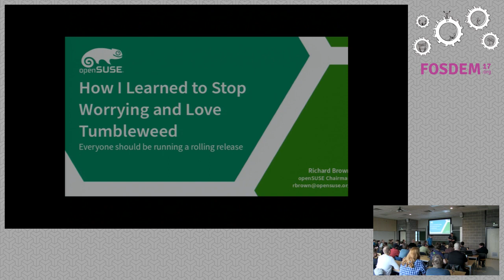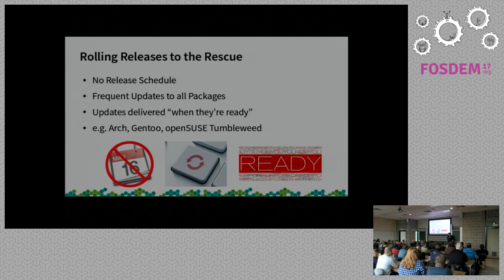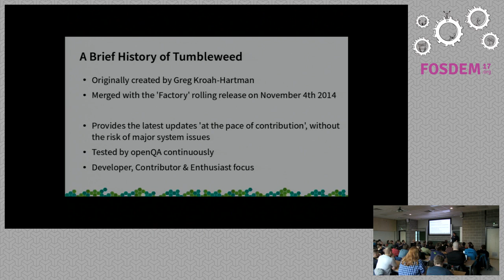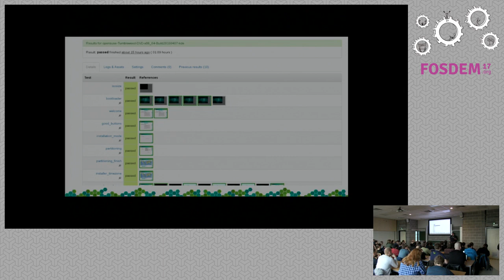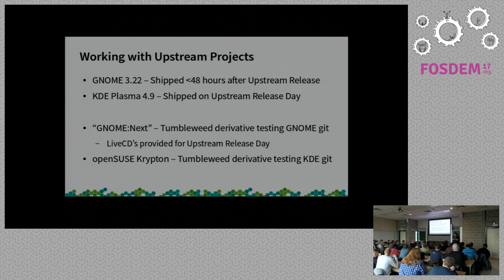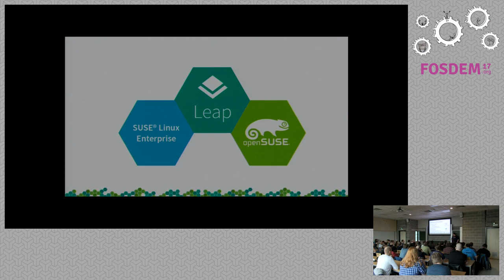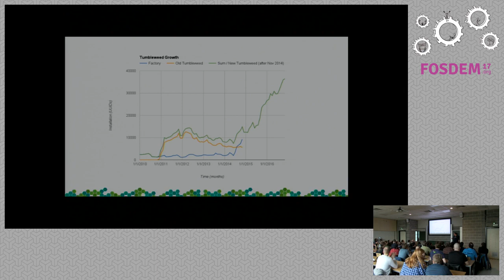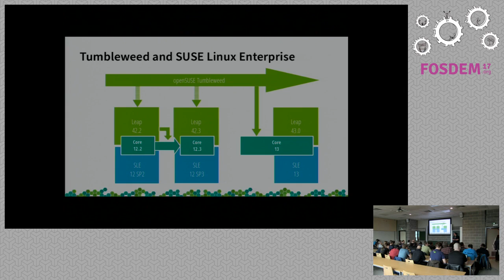FOSDEM 2017 - How I Learned to Stop Worrying and Love Tumbleweed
My presentation at FOSDEM 2017 talking about openSUSE Tumbleweed and why everyone should be using rolling releases